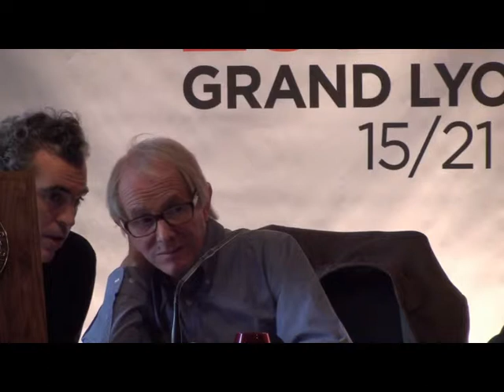Festival Lumière 2012 - Conférence de presse Ken Loach part 4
Quatrième partie de la conférence de presse de Ken Loach au lendemain de la remise du prix Lumière. Le réalisateur évoque son amour du football, revient sur la remise du prix Lumière 2012 et dévoile le nom de ses cinéastes préférés.